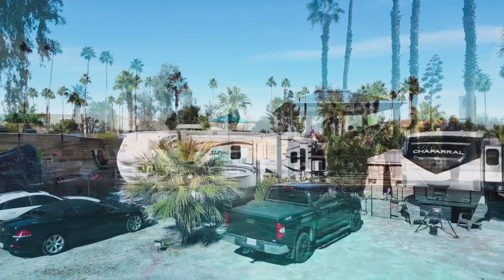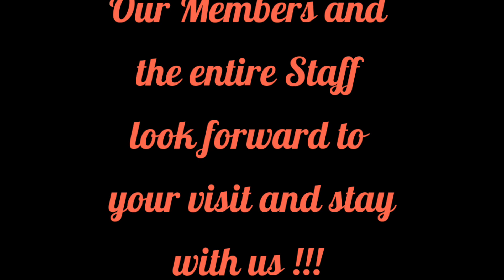Cathedral Palms RV Resort Overview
Cathedral Palms RV Resort is located in the heart of the Coachella Valley and features large, private, RV spaces in a relaxed, quiet, family setting. The campground is a popular destination for snowbirds and borders Palm Springs. Fine dining, world class golf, casinos, Joshua Tree National Park and iconic music festivals which include Coachella and Stagecoach are just minutes away. Campground offers a pool, spa, clubhouse, pickle ball courts, bocce ball, WiFi and a small dog park. Also available are 2 nicely appointed trailers and a spacious apartment to rent.